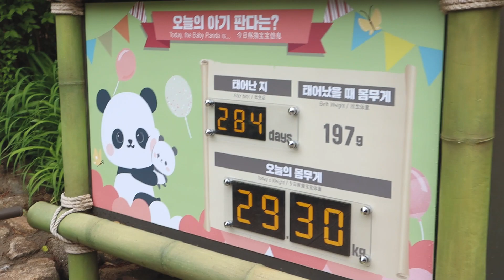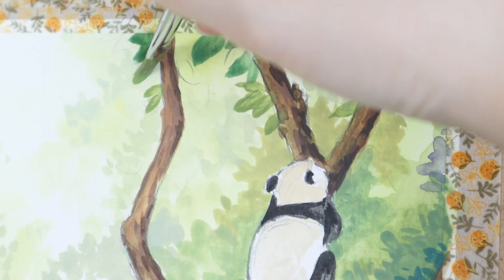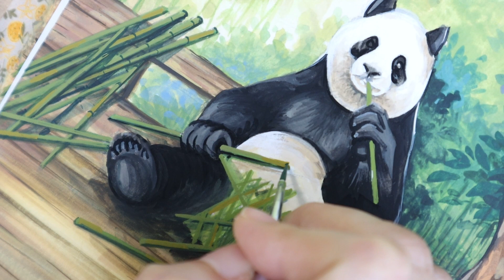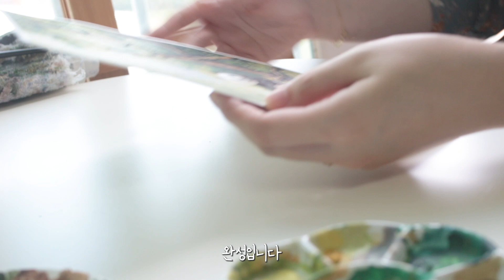Himi Jelly Gouache Painting Tutorial / 젤리 과슈로 푸바오 판다 일러스트 그림 그리기 Panda 🐼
오늘 영상은 판다월드 브이로그와 불투명 수채 과슈로 그리는 판다 그림입니다
귀여운 판다 보시고 오늘도 즐거운 하루되세요 : )

그림 영상은 02:55 부터 시작됩니다

Today's video is about Panda World vlog and pandas with opaque watercolors.
Enjoy the cute panda and heal yourself today.

Picture images start at 02:55.

Paints : MIYAHIMI JELLY GOUACHE
Brush : HWAHONG 972 사선붓 4호, 2호 / HWAHONG 982 구성붓 3호, 1호 / COLORPIA 300R 2호
Paper : CANSON 300g
White : SHINHAN POSTER COLOR
Black : SWC IVORY BLACK NO.338

[ music ]
Love Aside - Patrick Patrikios
Hulu Ukulele - Chris Heugen
Picnic on the Roof - The Whole Other